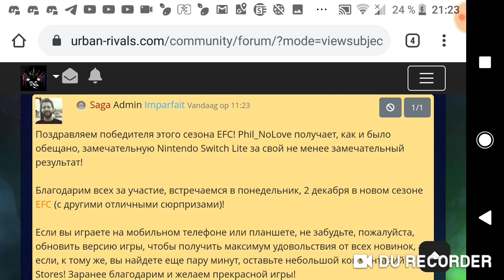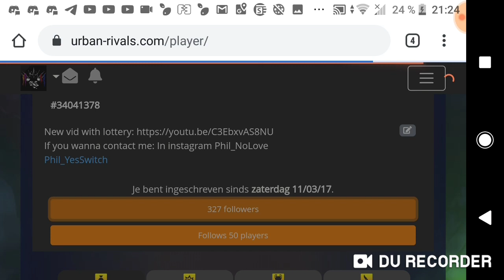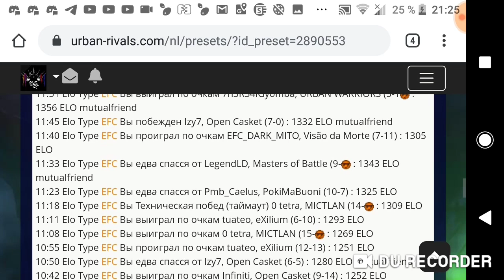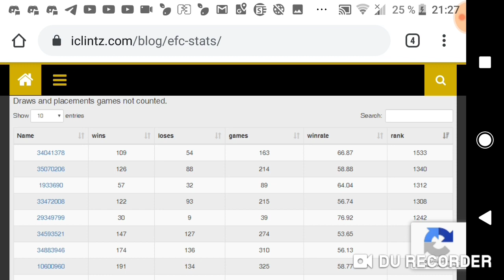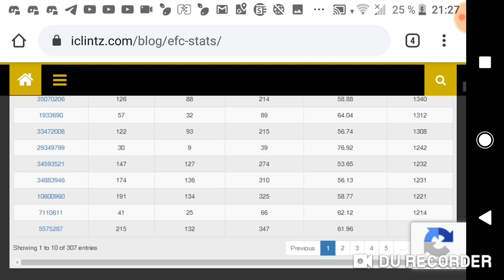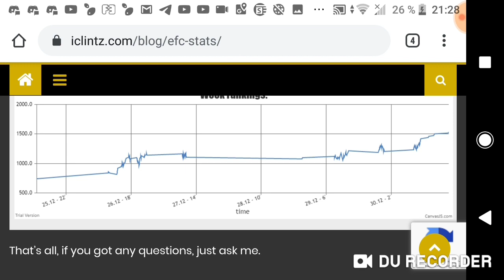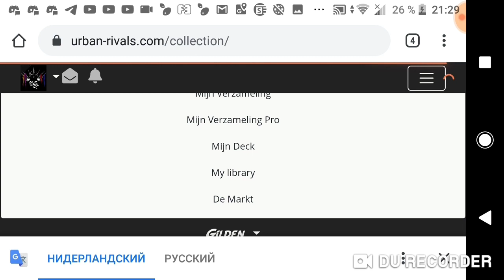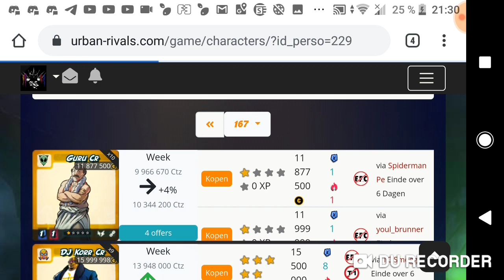Urban rivals. Nintendo Switch winner, iclintz, lottery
Rules of the lottery with Guru Cr:
2. Repost on UR in spot post with this video
3. Write a comment in spot in post with this video
Wanna hear again my broken English on video? I need your activity x) Have a nice evening :)